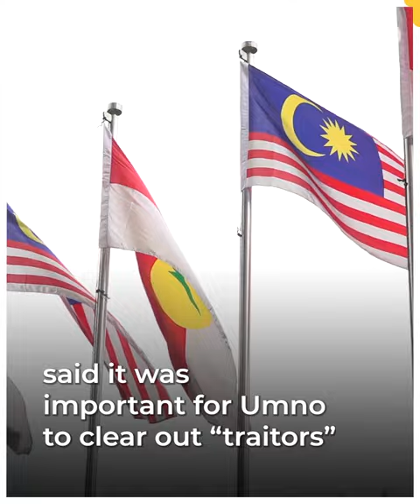No PM can survive without Umno grassroots support, says Isham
No prime minister can remain in office without the support of Umno’s grassroots, says Umno Supreme Council member Isham Jalil.